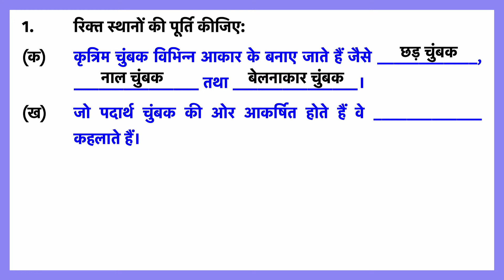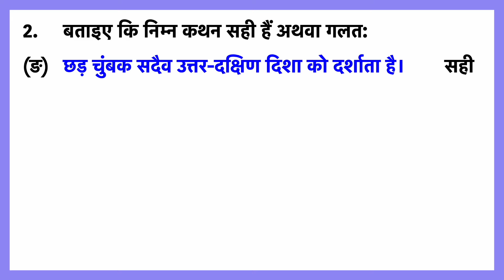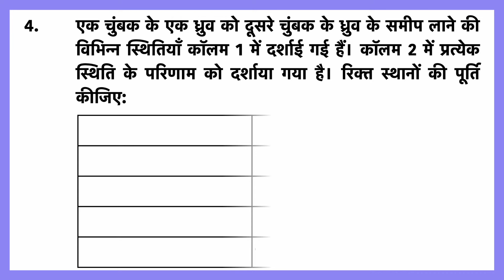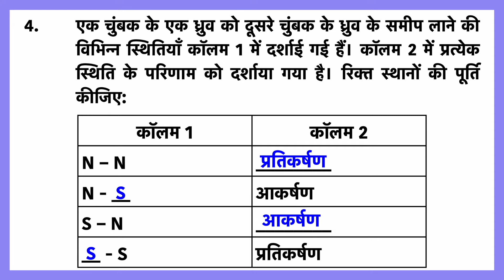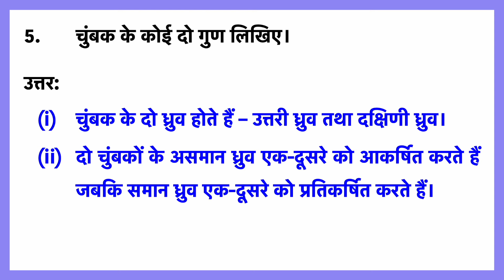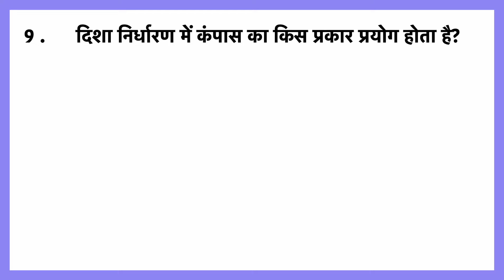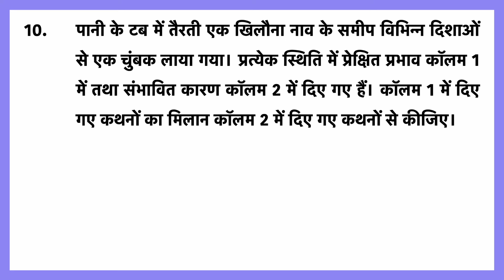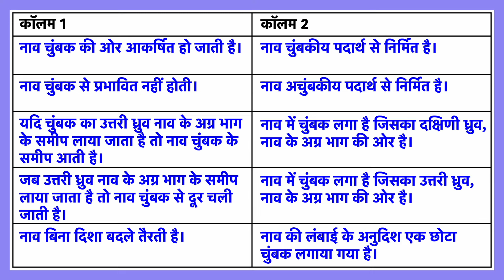Class 6 Science Chapter 10: चुंबकों द्वारा मनोरंजन || Question-Answers || Hindi Medium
NCERT/ CBSE Class 6th Science Chapter 10: चुंबकों द्वारा मनोरंजन (New Syllabus)
Complete Solution - Hindi Medium.